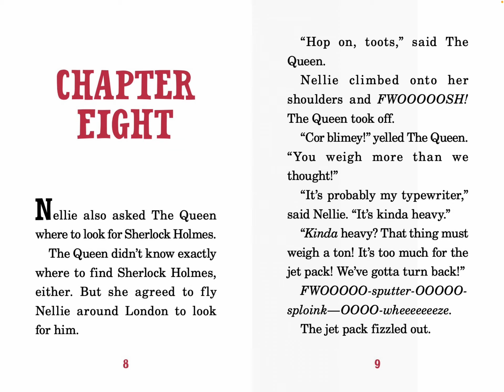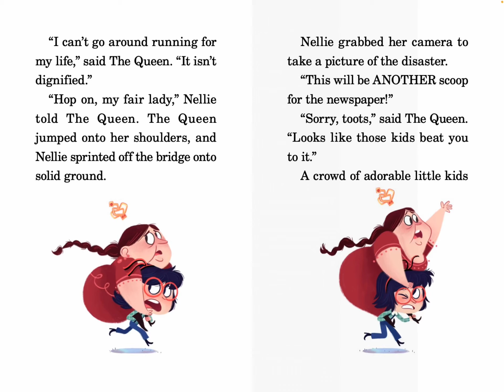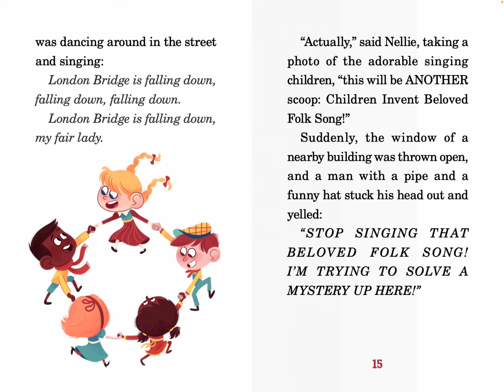Nellie Nutgraf Chapter eight